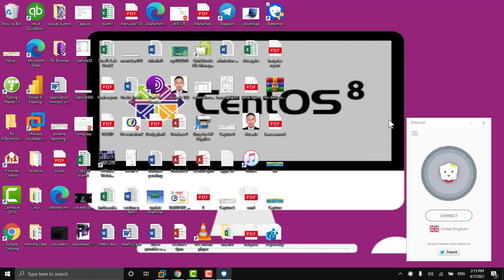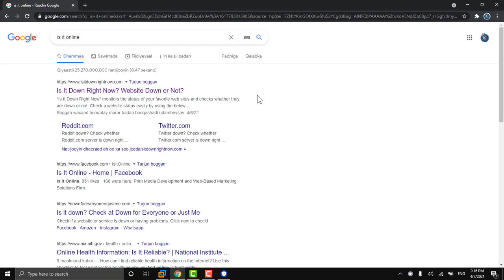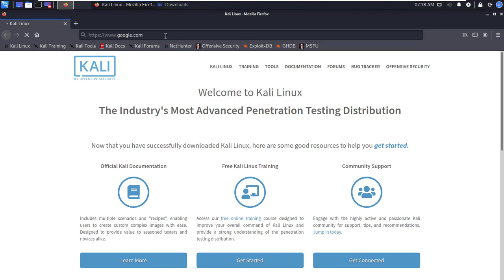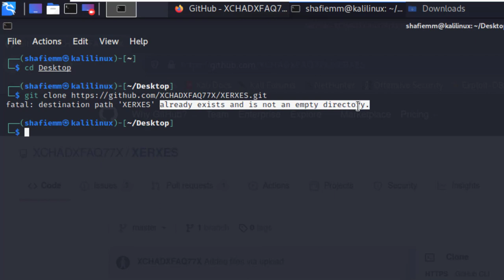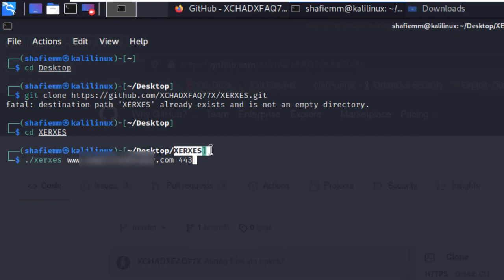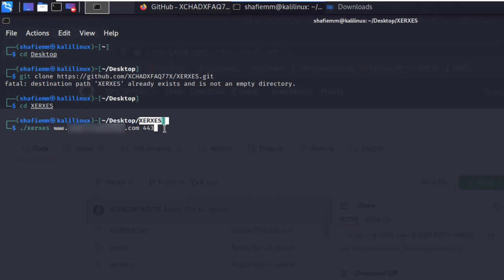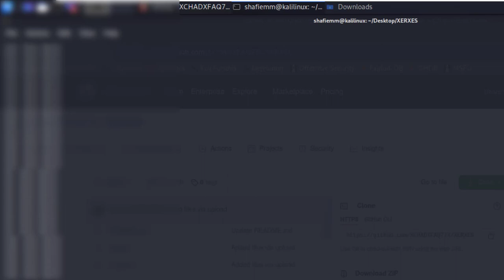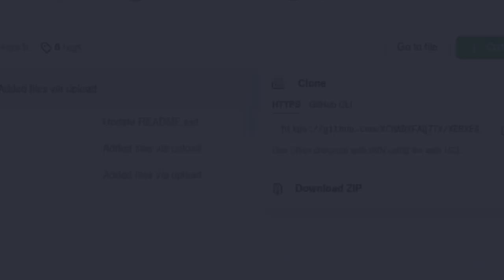sida website hawada looga saaro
waxa loogu tala-galay waxa barasho kaliya